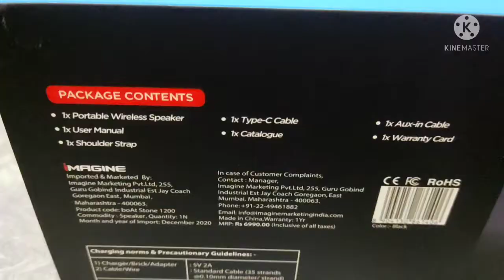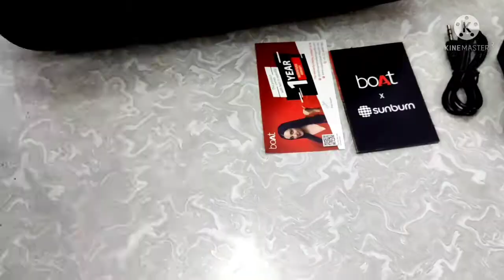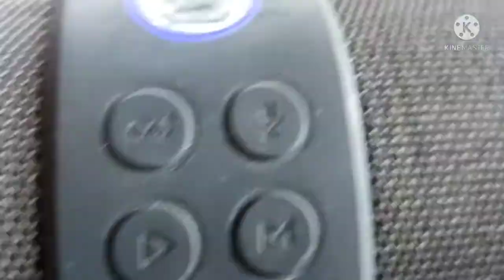boat Stone 1200 | UNBOXING & REVIEW + SOUNDTEST | Bluetooth Speaker Under 3000 In Hindi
Topics :-
best bluetooth speaker under 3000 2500
best bluetooth speaker under 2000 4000
bluetooth speaker under 3000
top bluetooth speakers under 3000